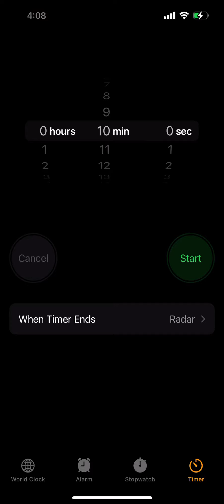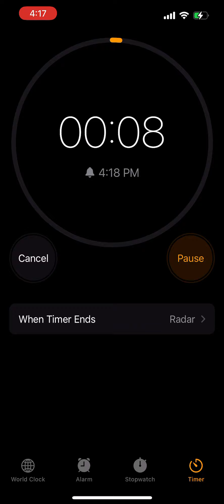10 Minute Timer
This is a 10 minute timer 10 minute have 600 seconds￼